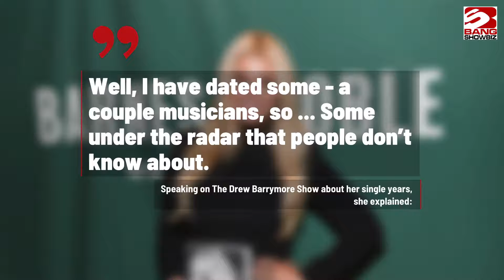Jessica Simpson claims people were told not to date her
Jessica Simpson says prospective partners were told not to date her after her divorce from Nick Lachey